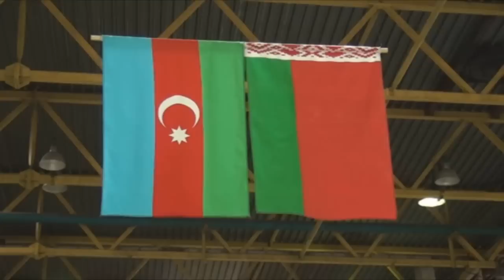Gəncə Avtomobil Zavodunda 10 mininci traktor konveyrdən çıxıb